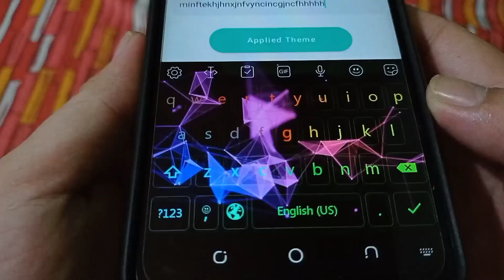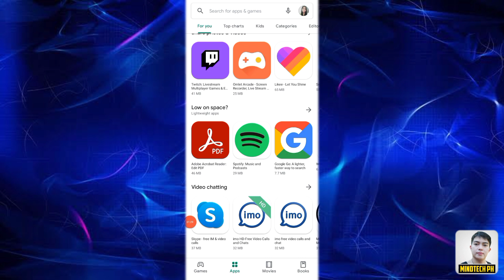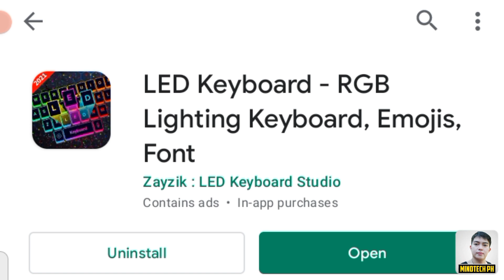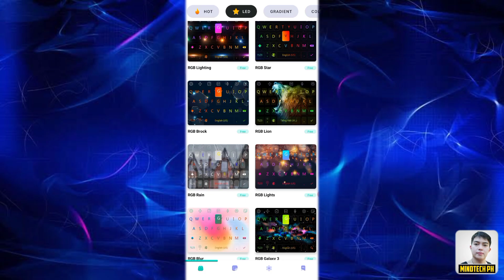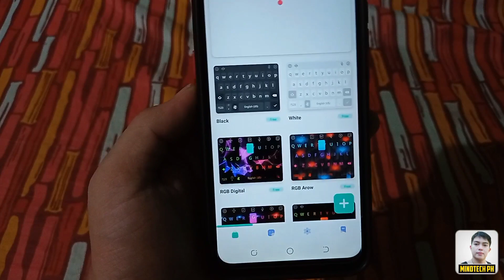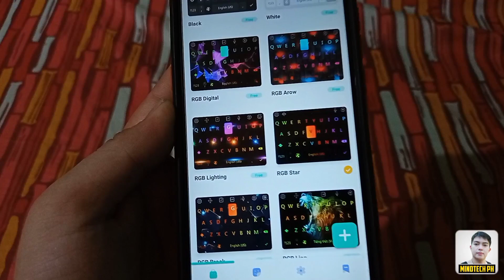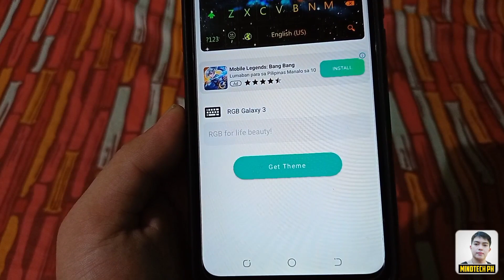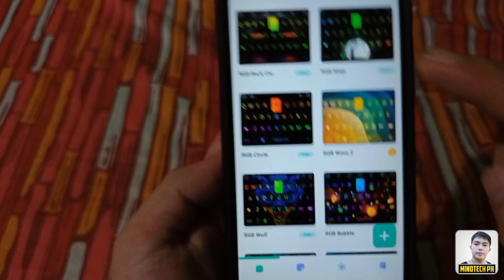PAANO PAILAWIN ANG KEYBOARD NG CELLPHONE MO ! LED LIGHTING KEYBOARD ! 100% LEGIT AND TESTED !